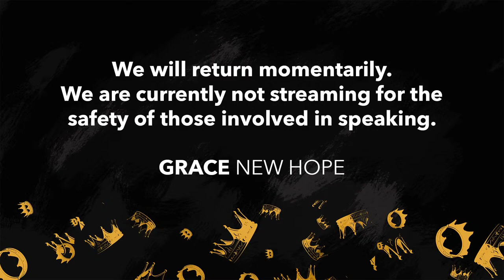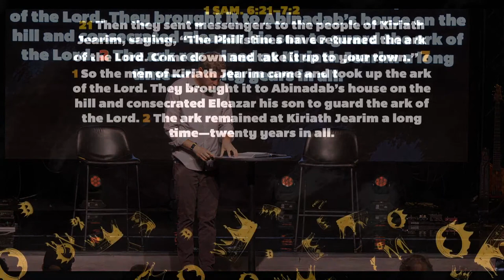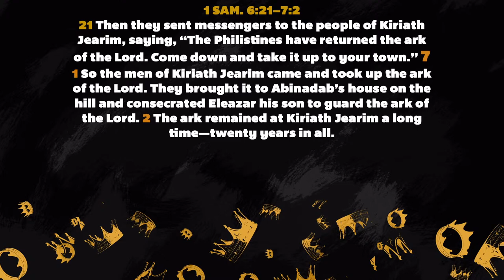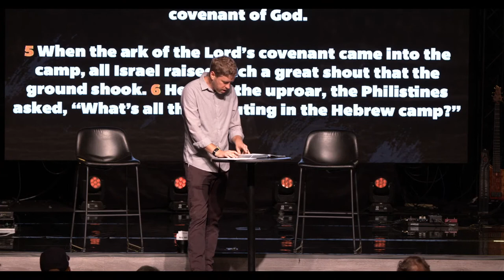Working in Our Waiting